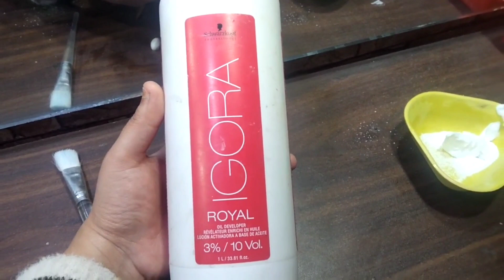Ayse bleach jo ap ka rang ak dafa ma gora kar da 😜